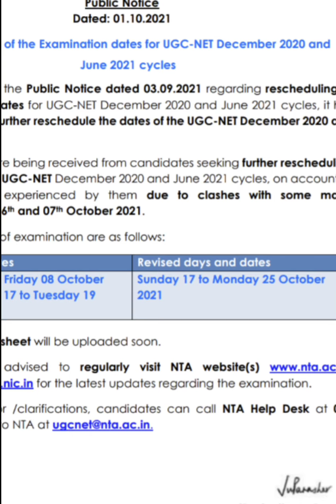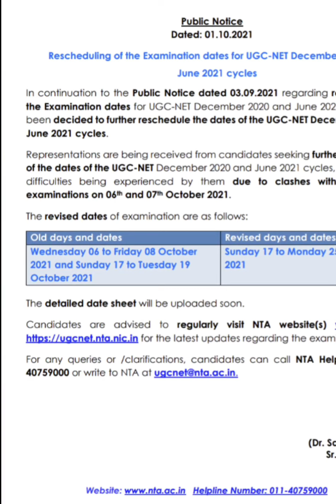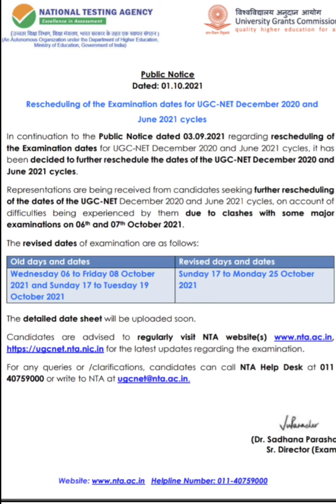finally postponed ugc net exam। ugc net exam 2021 postponed। ugc net 2021।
नमस्कार दोस्तो 🙏🙏

आज का विडियो NTA UGC NET 2021 के उन अभियार्थियो के लिए है जो 6 अक्तूबर से होने वाली NET की परीक्षा में बैठने वाले है और उनको यह चिंता सता रही है थी कि   Admit Card कब जारी होंगे या NTA, UGC-NET ke Exam का कोई public notice कब जारी करेगी।
तो दोस्तो इंतजार हुआ खत्म अभी थोड़ी देर पहले ही NTA UGC-NET 2021 एग्जाम के रीशड्यूल का पब्लिक नोटिस आ चुका है ।
आप NTA की official Website पर चेक कर सकते हो।

दोस्तो आप मुझे यहां भी Follow कर सकते हैं

Thanks & Regards
Dr. Kuldeep Singh Rawat
(Chaupal)